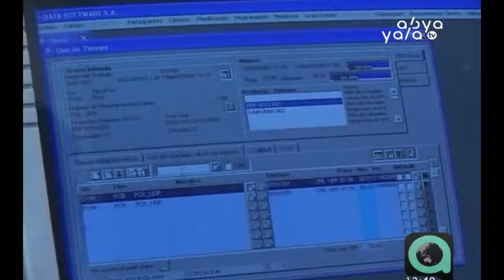2.300 personas fueron insertadas laboralmente en el 1er semestre de esta gestión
Al primer semestre de esta gestión, el ministerio de Trabajo reporta la inserción laboral de 2.300 personas a través de diferentes programas de empleo, de las cuales 100 tienen algún tipo de discapacidad.En agosto de esta gestión se capacitarán a 423 personas con discapacidad para insertarlas laboralmente.